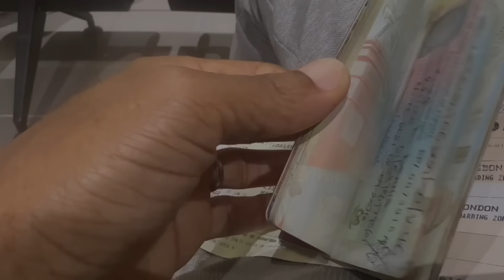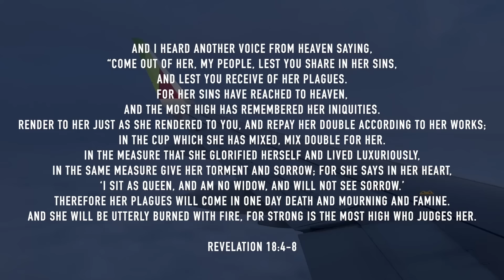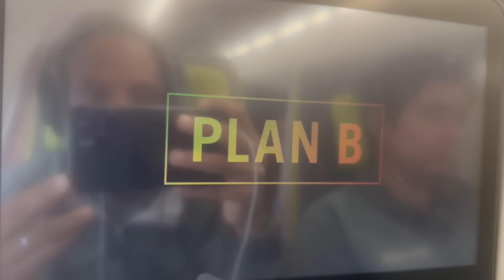LEAVING GHANA - EP 8 /S4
Preparing to leave Ghana for London for the 3rd time in 4 years